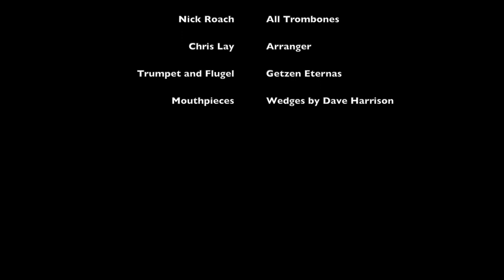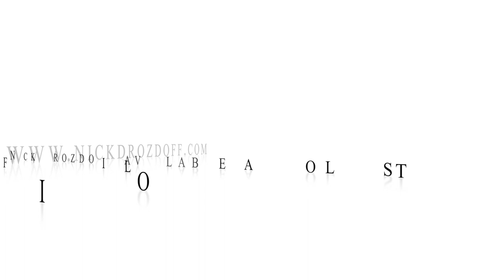Besame Mucho Nick Drozdoff Demo Re-Done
In going through some old files, I found the original arrangement of the 1980 disco demo I used as an audio calling card in breaking into the Chicago music biz. That original recording lives here on Youtube as well, and the disco groove ins incredibly corny, so for a bit of nostalgic fun, I decided to re do the recording with a little hipper groove and actual video.So, in a word, that was then and THIS IS NOW!